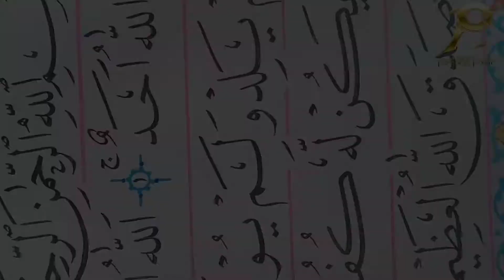FPP2021_Kaligrafi Mushaf_Muhammad Sholahuddin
Nama: Muhammad Sholahuddin
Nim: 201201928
Asal Instansi: Universitas Islam Negeri Sulthan Thaha Saifuddin Jambi

Media kertas karton.
Ukuran kertas seri A1 (59,4 × 81,4) CM.

adapun hiasan mushaf terdiri dari beberapa tahapan:
1. pencetakan Mal dan pengecatan blok dasar.
2.Membuat Ornamen Kaligrafi menggunakan Spidol Posca PC (3 & 5).
3.Penulisan Kaligrafi menggunakan Qalam handam ukuran (2 & 3) ml.

Semoga Bermanfaat...
Trima kasih jazakallahu khoir 🙏🤗